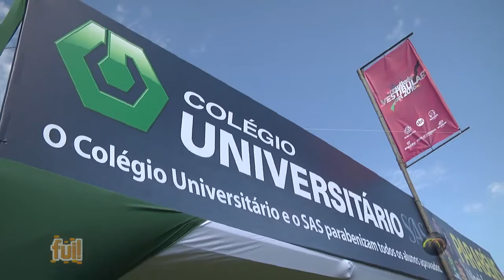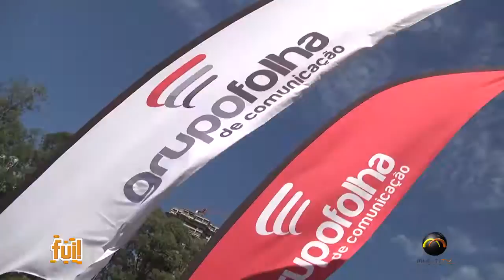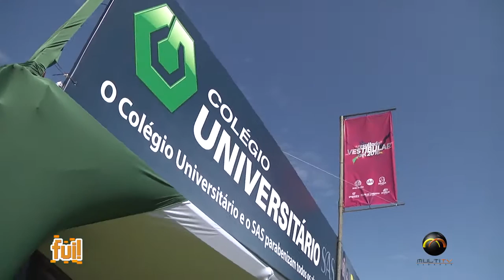Fui!: Festa dos Aprovados UEL - Colégio Universitário (1 de 4)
Acompanhe com Paulo Moreira como foi a festa dos alunos do Colégio Universitário aprovados no vestibular da UEL 2016. A bagunça aconteceu no aterro do Lago Igapó 2, em Londrina!